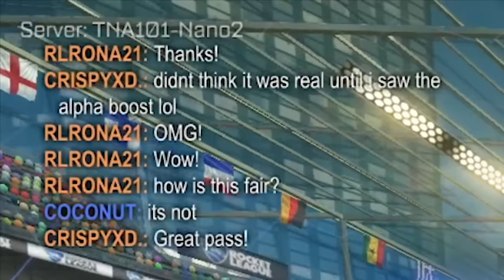I went into a Rocket League tournament with THESE 2... send help.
Check out @TheZurxHD @JamaicanCoconutRL

Camera Settings:
FOV: 110
Distance: 270
Height: 110
Angle: -4
Stiffness: 1